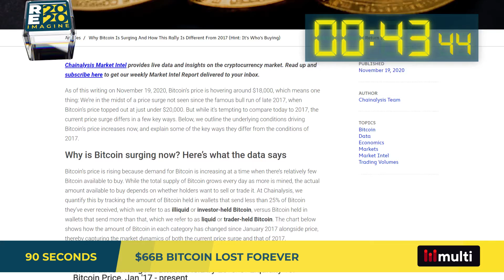90 Seconds or Less | 20.11.20 | $66B BTC LOST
Welcome to today's Price Action Replay powered by Multi.io

REIMAGINE 2020's Yonah Hochhauser explains today's top blockchain & crypto stories in 90 seconds or less. Today's top stories are SEC chair Jay Clayton shills Bitcoin, Chainanalysis report finds $66B Bitcoin lost forever, & new Uniswap scam hits the Google Play Store.

Host:

Yonah Hochhauser, Media at REIMAGINE 2020

REIMAGINE 2020 is a virtual blockchain conference series, providing educational content and bringing together cryptocurrency experts. Learn about blockchain fundamentals, get tips for fundraising, catch the latest trends, and build your network, all from the comfort of your home.